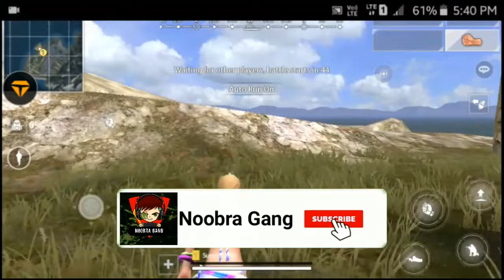[GAMEPLAY]TRYING TO PLAY HOPELESS LAND FIRST TIME